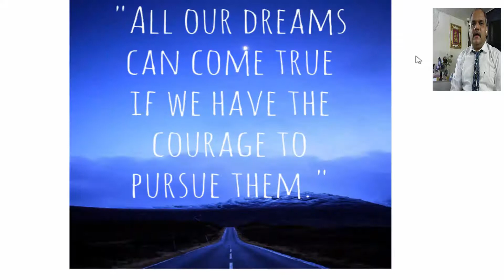Inspirational Thoughts By Sushil.